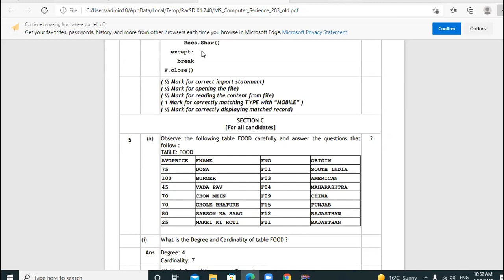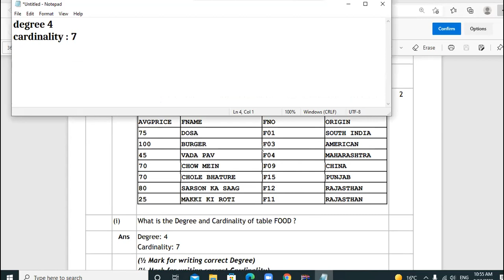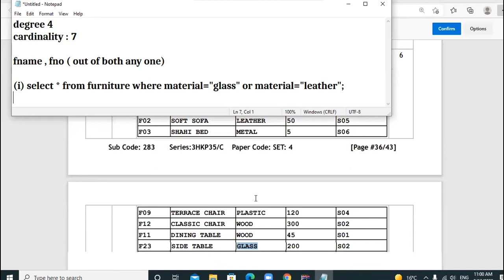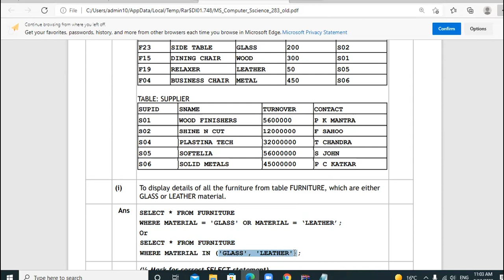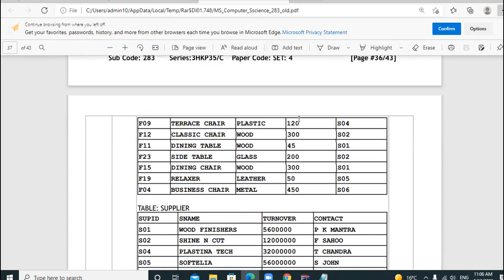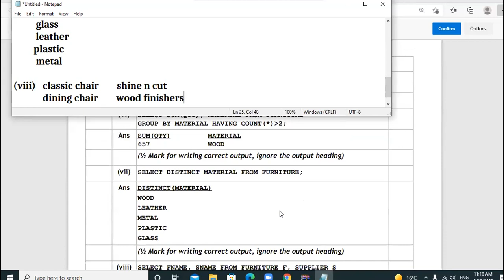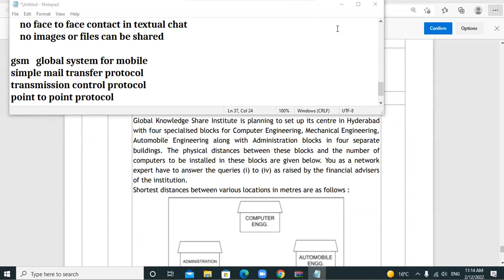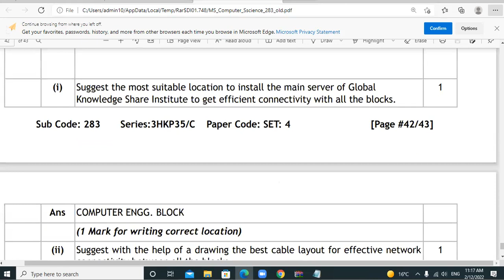12/02/22 XII COMMERCE COMPUTER LECTURE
DISCUSSION OF SAMPLE PAPER